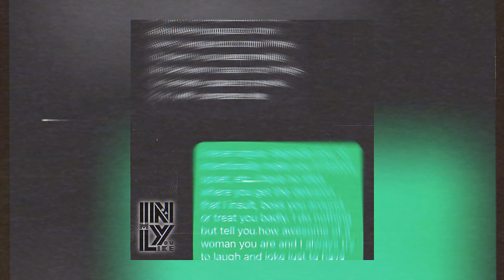I.N.L.Y. - It's Over Now (Slowed + Reverb) [Hip Hop / R&B]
Something different, I guess